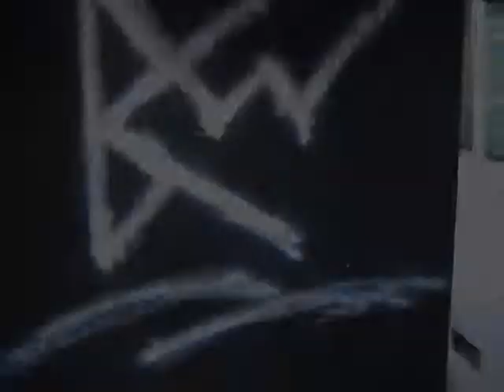BCW Promo: Champion Blindsided